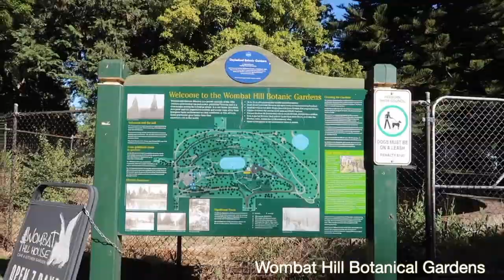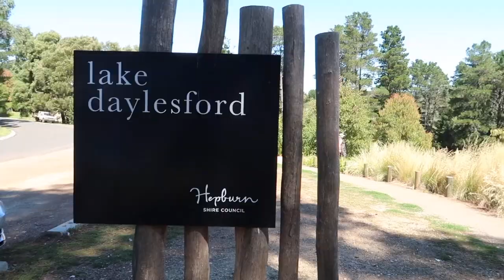A Day (off) in the Life of a Med Student !! ~| DAYLESFORD DAYTRIP | Places to visit in Victoria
~ A sneak peak of my days off from med school ~

Because Daylesford is so close to Ballarat (the hospital where I'm currently doing placements, we managed to do a day trip on a day when we just had one class).

- Wombat Hill Botanical Gardens
- The Convent
- Lavandula Swiss Italian Farm
- Daylesford Lake